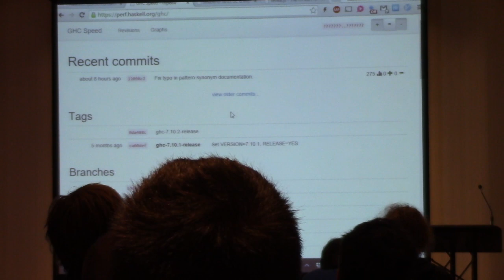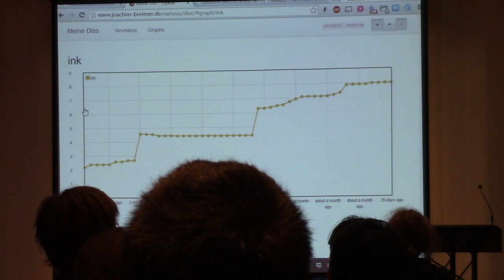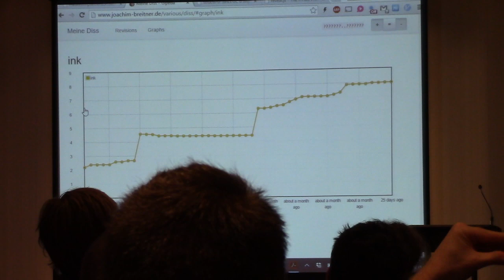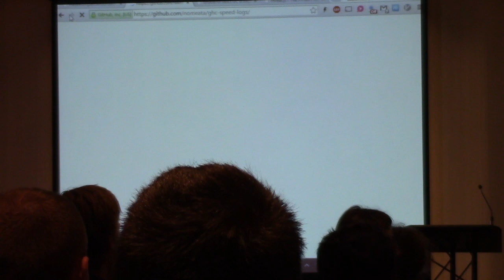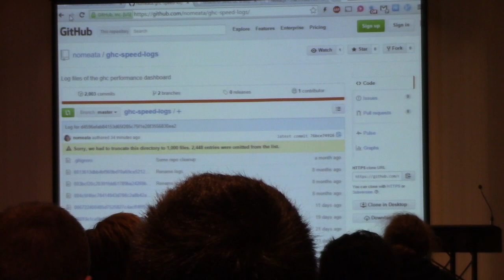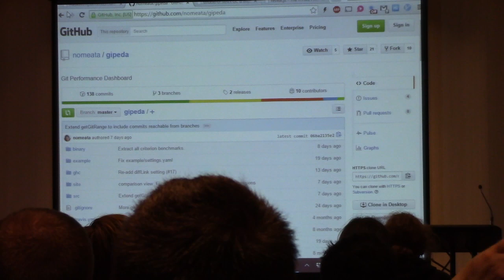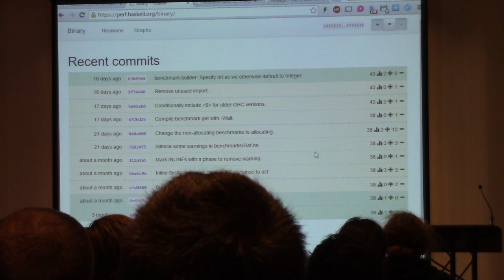13 Lightning: A Tool for Monitoring a Repo